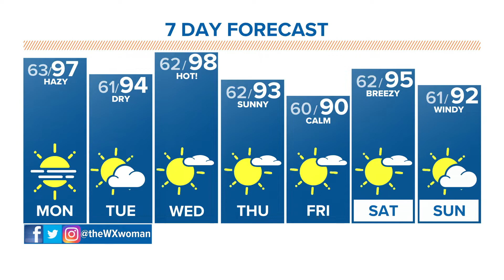The Denver Gazette for August 9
The air quality is still not improving with alerts still in place, with temperatures soaring into the high 90s.